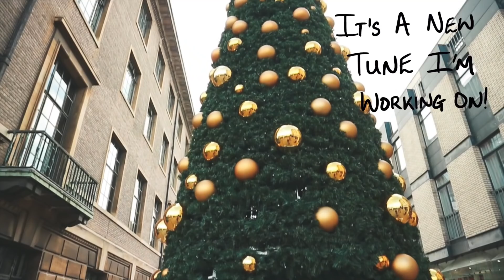A Day in the Life of a Cambridge Physics Graduate | What am I up to?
What am I up to these days, now that I've graduated from Cambridge University?

Hey guys, I'm back with a VLOG (can you believe it?!) after such a long time. In this one, I discuss what I've been up to since I graduated from Cambridge a few months ago (my graduation vlog is

As many of you know, I studied Physics for 4 years when I was at Cambridge, meaning I graduated with a Masters Degree (as opposed to a Bachelors which I would've received if I'd only studied for 3 years). But since I left uni, a lot of you have been wondering what I've been up to.

Well I can confirm that I have entered employment! I work as a Video Developer for an Educational Technology Company, which means I get to make videos explaining physics concepts and solving physics problems, right from GCSE / grade 10 level all the way up to undergraduate level. I am having an absolute blast working, and honestly I much prefer it to academia. A lot of you wondered whether I was going to do a PhD (and so did I tbh for a long time) but at this point in time, I really needed to get away from the academic life so that I could work hard at work and then have the evenings and weekends to follow my other passions :)

When the time comes, I'll definitely share some of the work I've been doing with you guys here on YouTube, but I'm really happy that I've found a job which aligns with my passion for physics, as well as my passion for making videos! Oh, and I've also been playing a lot of badminton and writing some music too.

What have you guys been up to over the past 5 or 6 months? And don't forget to answer my Weekly Question of the Week, which is back once more! I definitely want to make more vlogs on this channel, but the main scope for videos on here now has changed to be a bit more about physics! I make fun physics videos, though I don't have to try too hard because physics is already fun. Check out the following links - don't worry, you don't need to know any physics or mathematics beforehand!